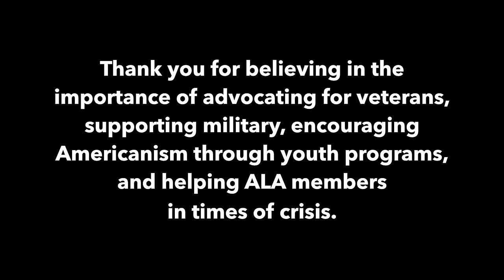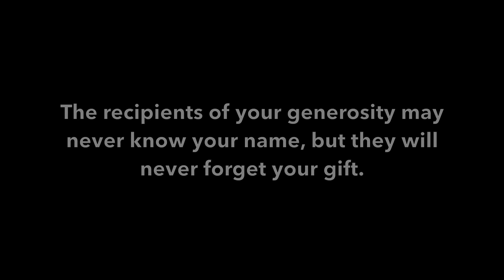Thank you for your generosity | American Legion Auxiliary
Thank you for your generosity. Without the support of our generous donors, the American Legion Auxiliary could not maintain the range of work undertaken by our organization. To those of you who joined us in service to our veterans, military and their families this year, we extend a special word of thanks.

If you have any questions or comments about making a donation, please contact American Legion Auxiliary National Headquarters, , Development Division.